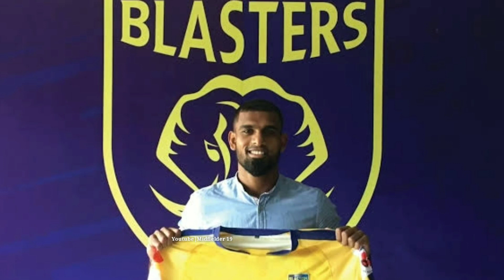പുതിയ ഡിഫൻഡർ വരുന്നു / മലയാളി താരം പോകും / Kerala Blasters Transfer News and Updates / New Jersey 😍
Isl news.
Kerala blasters.
Kerala blasters new players.
Costa nhamoinesu to kerala blasters.
Costa Nhamoinesu.
Tp Rehenesh  to jamshedpur fc.
Kbfc.
Transfer news.
Updates.